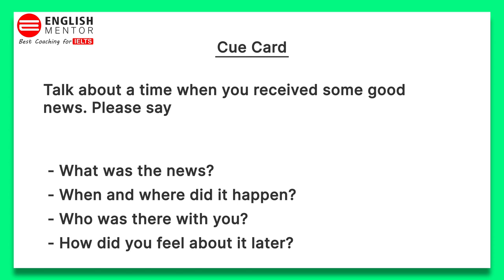Video Call IELTS Speaking | IELTS Speaking Test May 2021 | IELTS Speaking Sample with live feedback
Our Key features are:
• Personalized Coaching
• Experienced